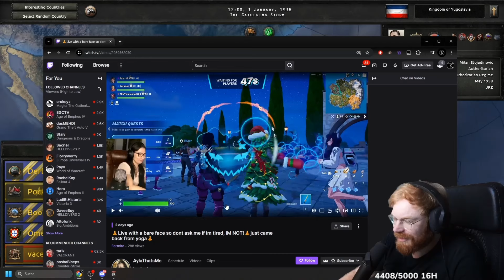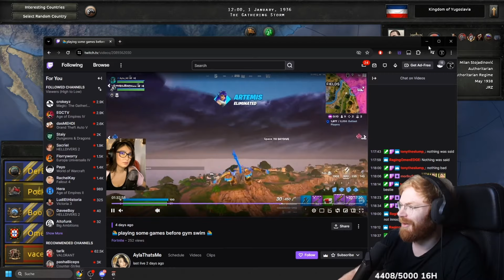TommyKay Can't Believe He Has A Female Viewer